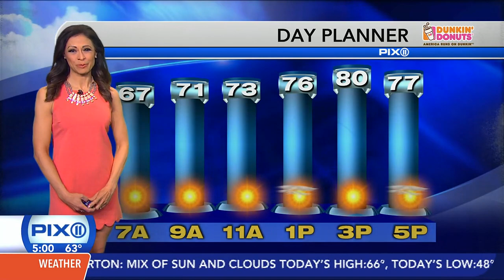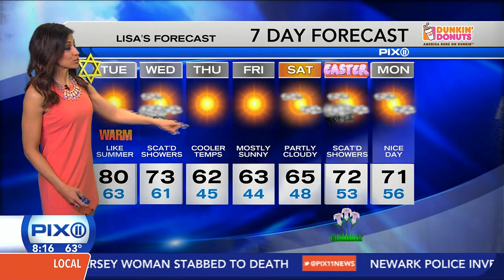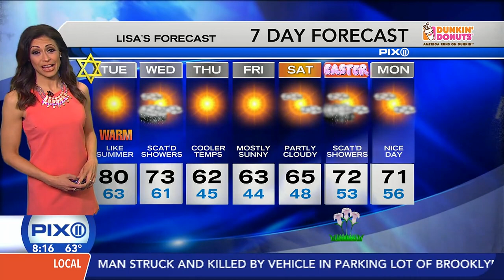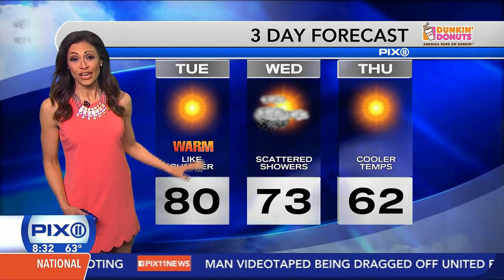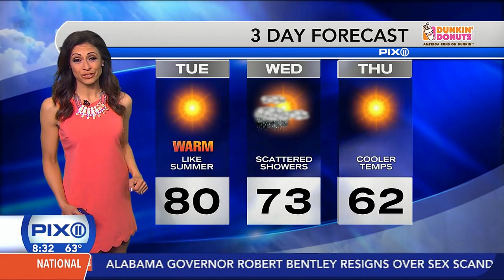Lisa Mateo hotter than the sun's orange-red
Lisa Mateo On PIX11 Presenting weather (on this date Traffic as-well) during the 5AM to 9AM morning infotainment news program.
For those in the viewing area don't forget, Lisa Mateo on Tastemakers.

► Portions of this VID have been tweaked as to speed.
► @04m22s Slomo as Lisa Mateo makes stage entrance. (audio IF CORRECT was overlayed 5 times onto this 12 second portion with 1 of the 5 audios being slower.)
► @04m32s - 05m12s VID sped up.
► @05m53s - 06m33s(end) sped up.

...yes i know most think of the Sun as yellow but artistic license allows a winder range. and the moon of aged cheese ;- P .